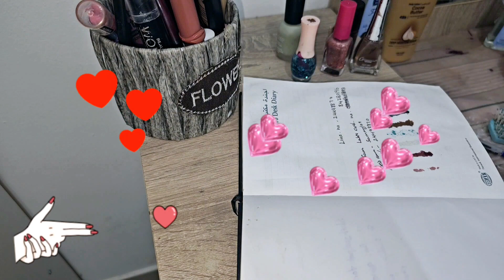5 month mein Mera channel monetize alhamdulillah kon c tips and tricks lagai me ny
5 month mein Mera channel monetize alhamdulillah kon c tips and tricks lagai me ny

assalamualaikum all friends kaise Hai aap SAB alhamdulillah mein bilkul theek ho aaj mein aap SAB ka shukriya Ada karna chahti ho jun ki wajah se aaj Mera channel monetize itni jaldi is mukam Tak pahunch gayi SAB Mere Allah ka karam Hai Aur uske baad aap logo ka saath Hai inshallah essay Hai Mere SATH rahe ga,